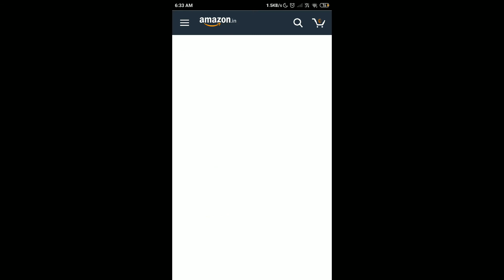Great Indian Festival Spin And Win | Prizes Over 8 lakhs | 24 Sep 2019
♥♥  Great Indian Festival Spin And Win ♥ ♥
Q1 – Using Which Bank’s Credit/Debit Card Can You Avail Up To 10% Instant Discount On Shopping During The Great Indian Festival Sale On Amazon.In?
Ans – State Bank Of India

today amazon answer, amazon Great Indian Festival, Amazon Spin & Win, win Rs 8 Lakhs Quiz, Free Rs 8 Lakhs